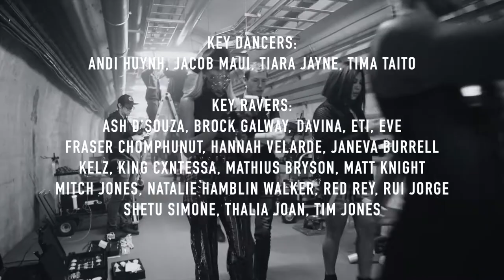Thandi Phoenix - Overdrive (Behind The Scenes)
Behind The Scenes of Overdrive
BTS video: Andre Keuneman

Video Credits…
Director: James Chappell
DoP: Dale Alexander Bremner
1st AD: Jahra Mortimer
Choreographer: Cassandra Merwood
Creative Direction: Thandi Phoenix + James Chappell
Editor: Laurence Van Camp
Editing House: The Editors
Colorist: Matt Campbell
1st AC: Bonnie Chai
2nd AC: Matej Hakl
Grip: Martin Fargher
Grip Assist: Scotty Brokate
Gaffer: Tommy Keyes
LX Lighting Tech: Steve Burns
Styling: Thandi Phoenix + Red Rey
Hair Stylist: Laura Mazikana
MUA: Tina Mattia
Nails: Mannequin Hands
BTS photo: Matej Hakl

Key Dancers:
Andi Huynh
Jacob Maui
Tiara Jayne
Tima Taito

Key Ravers:
Ash D’Souza
Brock Galway
Davina
Eti
Eve
Fraser Chomphunut
Hannah Velarde
Janeva Burrell
Kelz
King Cxntessa
Mathius Bryson
Matt Knight
Mitch Jones
Natalie Hamblin Walker
Red Rey
Rui Jorge
Shetu Simone
Thalia Joan
Tim Jones

Special Thanks: Panavision, Nick Godoy, Matt Campbell, Dale Alexander Bremner, Laurence Van Camp, The Editors, Neon Records, Jesse Flavell, Yanya Boston, Nandos